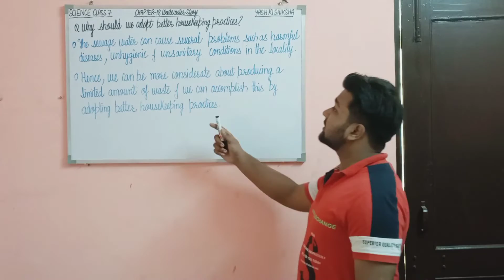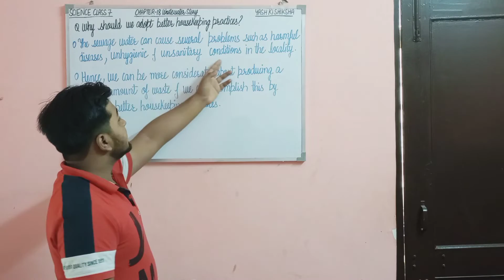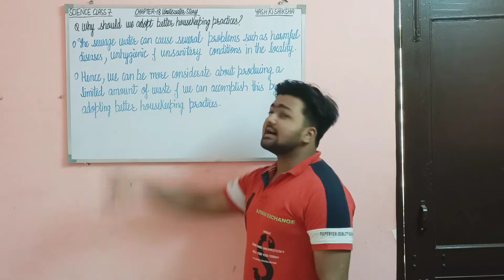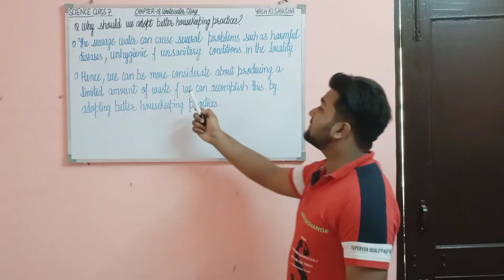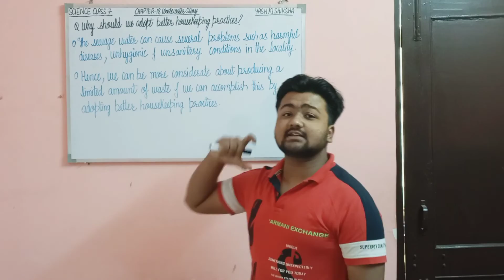Class7th science chapter 18 Wastewater Story part 4 Why Should We Adopt Housekeeping Practices?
"Yash Ki Shiksha"

Why Should We Adopt Housekeeping Practices?

Playlists Link 🔗